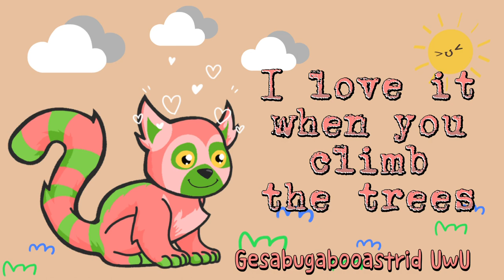Strawberry Lemur Lyrics + Cover Video | Cover by Gesa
Song(cover): Strawberry Lemur by Gesabugabooastrid UwU
Lyrics by: Frenchie Emilio(YouTube Channel)

~UwU~

Hey guys! It’s Gesa UwU. Today I made a Strawberry Lemur lyric video. The lyrics are from @Frenchie Emilio. Thank you so much! Also, thank you for all the people who suggested the lyrics to it. If you guys want me to cover more strawberry animals or anything you want lol, you can suggest the lyrics in the comments section. And ofc, I’ll credit you :3. I hope you guys like my cover!

~BUG OUT~